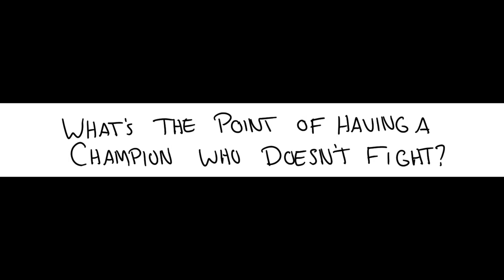Rotmnt:Family Web AU:Mutation day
Art by tblolsomedoodles